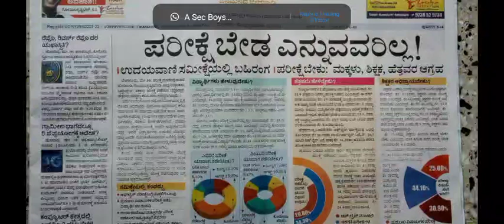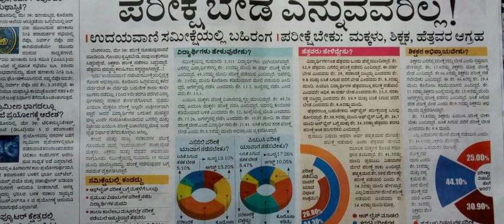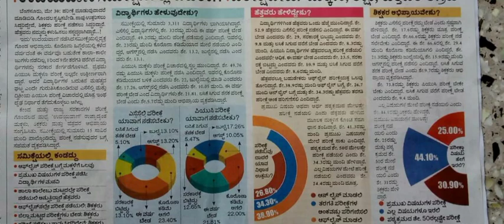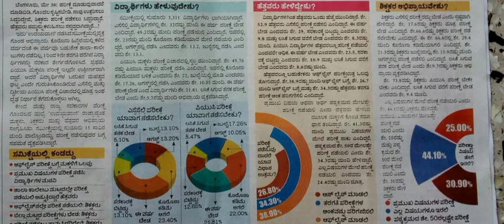SSLC exams | PUC exams |SSLC new update | PUC latest news | SSLC Karnataka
ಎಸೆಸೆಲ್ಸಿ ಮತ್ತು PUC ಪರೀಕ್ಷೆ ಬಗ್ಗೆ ವಿದ್ಯಾರ್ಥಿಗಳ ಅಭಿಪ್ರಾಯ ಸಂಗ್ರಹ
ಚುನಾವಣೆ
ಎಲ್ಲ ವಿದ್ಯಾರ್ಥಿಗಳು ಅನಿಸಿಕೆ ತಿಳಿಸಿ . Telegram group👉👉
FIGHT FOR CANCELLATIONS OF EXAMS👇👇👇👇👇👇👇👇👇👇👇👇👇👇👇👇👇👇👇👇